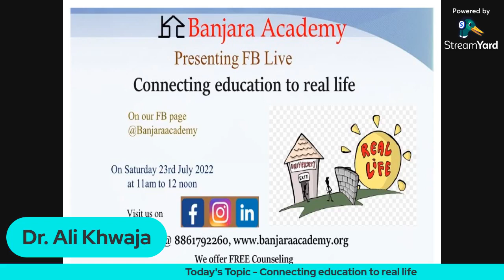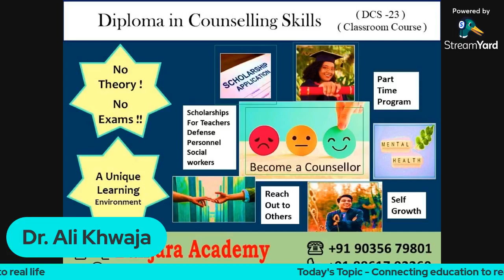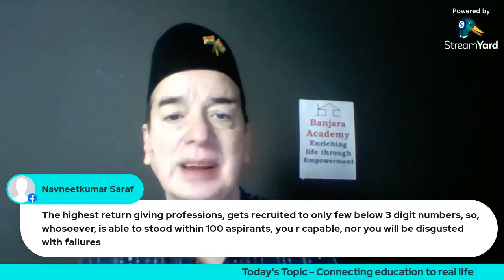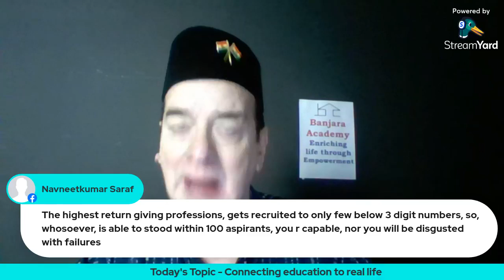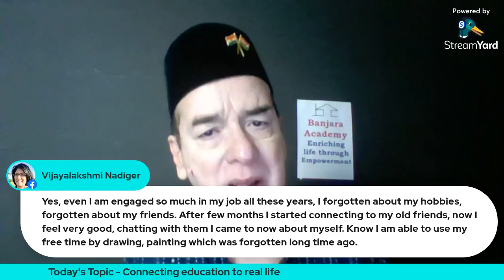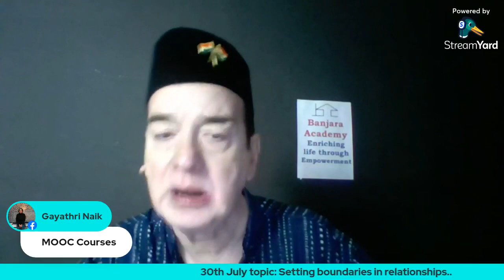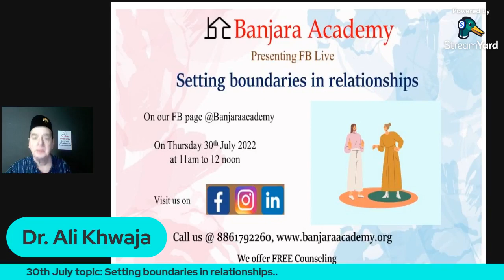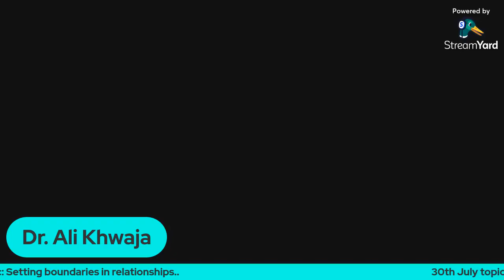Connecting Education To Real Life